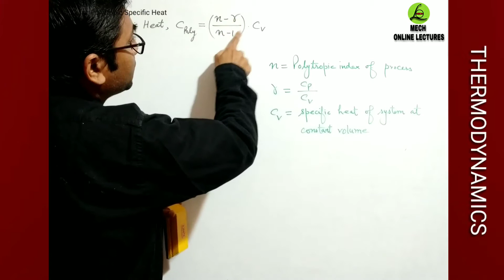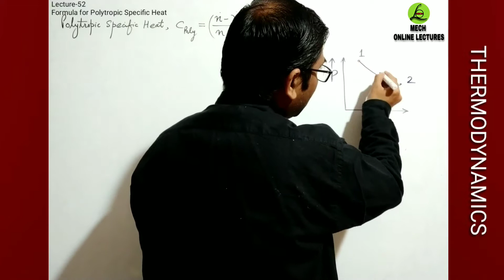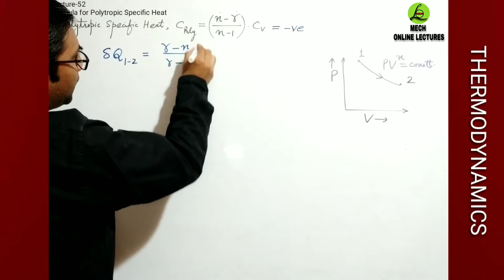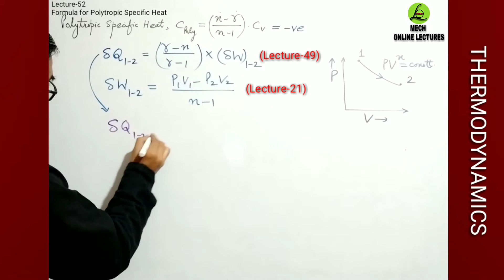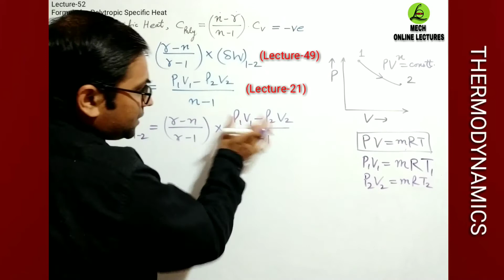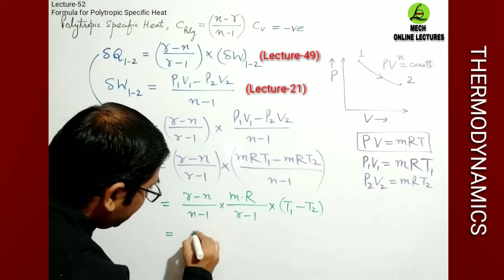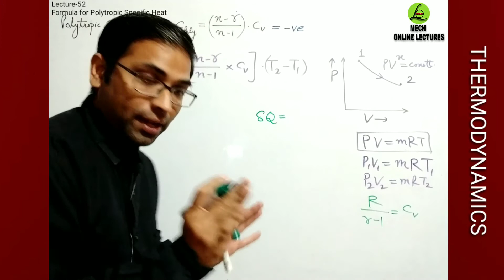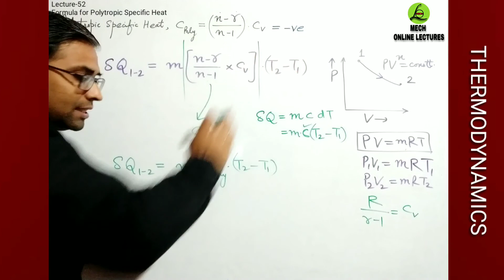Formula for Polytropic Specific Heat | GATE | Thermodynamics | MechanicalEngineering@LEARNANDGROW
Watch Complete playlist of all the lectures on Thermodynamics (in series)  by AK Saini sir at below link:

(3) Watch all videos on PHASE DIAGRAM (including Fe-C diagram all parts and TTT diagram all parts) to get expert knowledge on the topic at following playlist